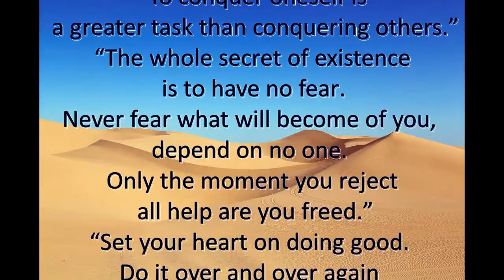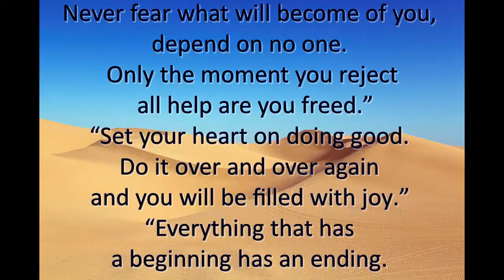Life Quotes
DailyQuote MotivationalVideo WordOfWisdom Motivational Training Material | Short Video.
Music & Sound Of Nature,  Sound for relaxation, Daily Quote by BUDDHA. “Better than a thousand
hollow words,
is one word that brings peace.”
“Peace comes from within.
 Do not seek it without.”
“Those who are free
of resentful thoughts surely
 find peace.”
“There has to be evil so that
 good can prove its purity above it. ”
“To conquer oneself is
 a greater task than conquering others.”
“The whole secret of existence
 is to have no fear.
Never fear what will become of you,
depend on no one.
Only the moment you reject
 all help are you freed.”
“Set your heart on doing good.
Do it over and over again
and you will be filled with joy.”
“Everything that has
a beginning has an ending.
Make your peace with that
and all will be well.”